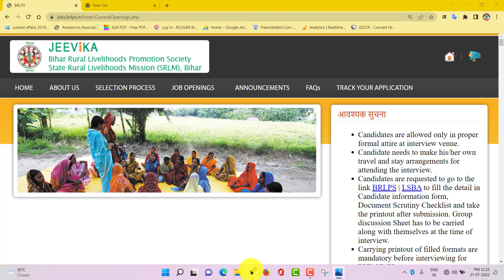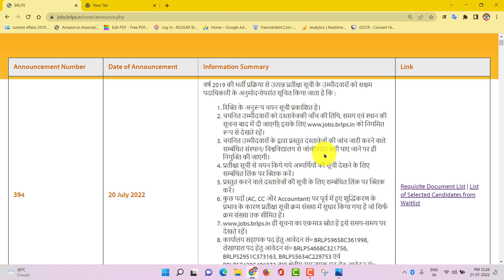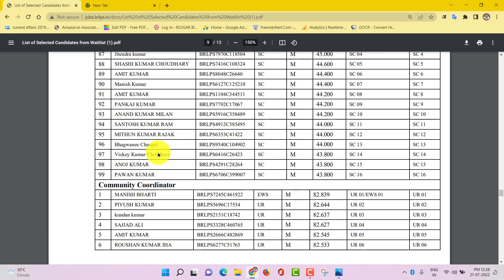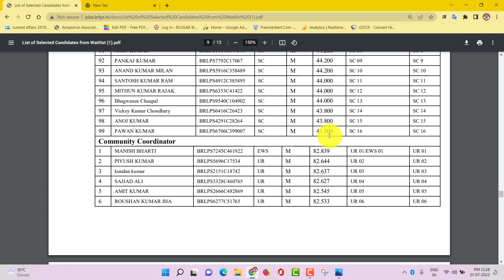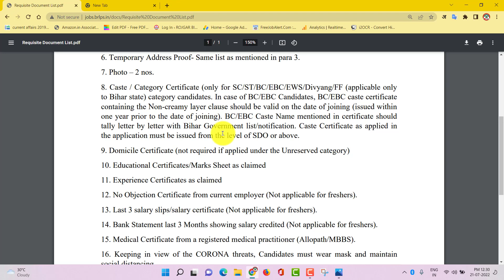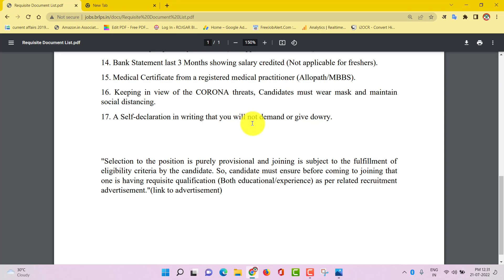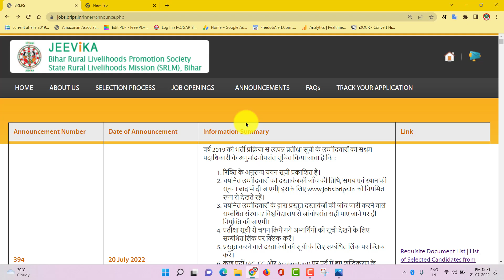Bihar Jeevika AC CC Waiting list 2022 | Bihar Jeevika Vacancy 2022 | Bihar Jeevika Reqruitment 2022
Title: Bihar Jeevika AC CC Waiting list 2022 | Bihar Jeevika Vacancy 2022 | Bihar Jeevika Reqruitment 2022

About In Thi Video: नमस्कार दोस्तों इस वीडियो में बिहार जीविका भर्ती के वेटिंग लिस्ट के वारे में बताया गया है एवं कौन्सेल्लिंग  कौन से दस्तावेज लगेगा इसके बारे मे पूरी जानकारी  बताई गयी है |